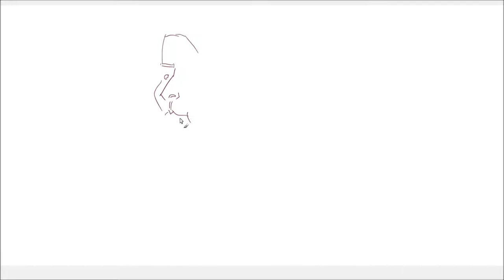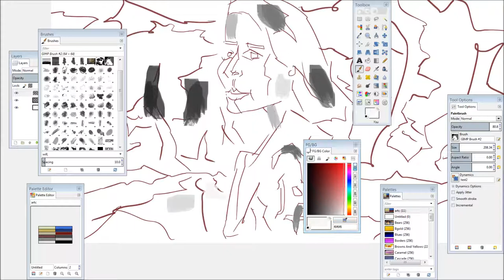Tokimonster portrait painting with landscape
Digital painting in GIMP. 80 % opacity. Reference was photo. Speed is four times speed.